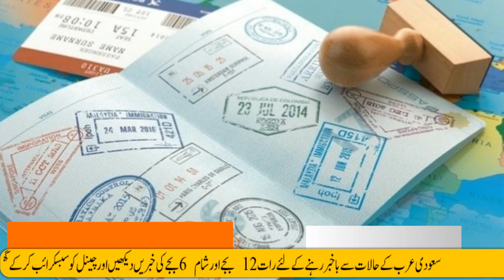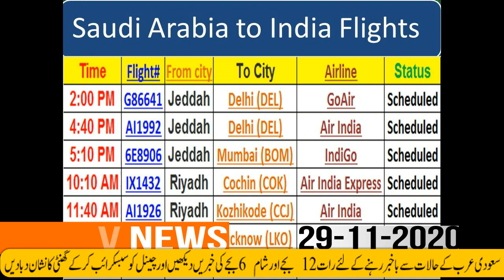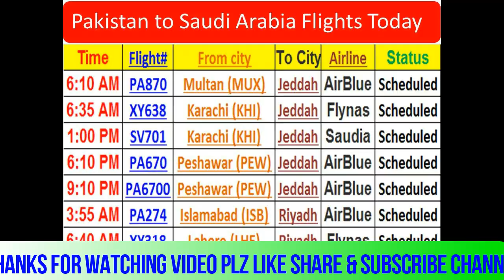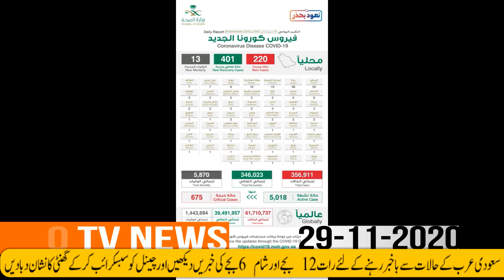Updated Saudi News Today (29-11-2020) Saudi Arabia to Suspend International Flight Soon For India-PK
Updated Saudi News Today (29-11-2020) Saudi Arabia to Suspend International Flight Soon For India-PK#saudi_news